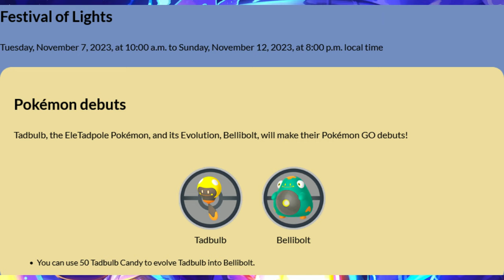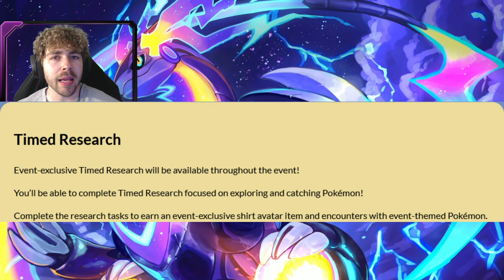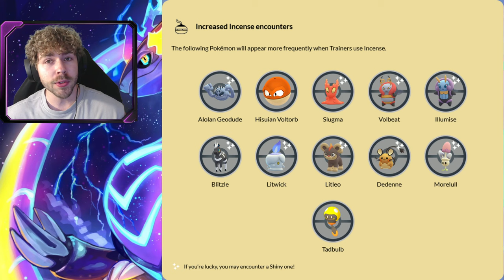NEW FESTIVAL OF LIGHTS EVENT 2023! Shiny Morelull Release, Tadbulb Debut & More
Today, PoGo already posted details for the upcoming Festival of Lights event! This event features lots of electric type Pokemon, a new shiny Pokemon AND a new Paldea Pokemon! Learn how to catch Shiny Morelull and Tadbulb!

Pokemon GO